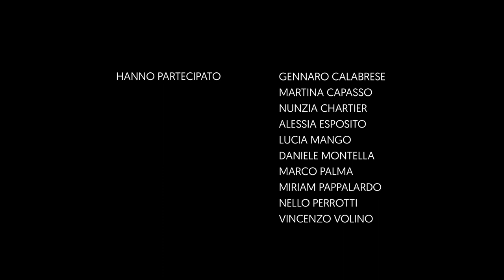The Talk by Bible&Restore - Autostima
Credits:

Speaker : Pastore Marco Palma, Raffaele Nocilla, Gioele Irollo, Simona Marigliano
Riprese : Kesia Esposito, Lello Marigliano, Nunzia Ca
Montaggio : Vincenza Frenna
Powered by: Gospel Napoli